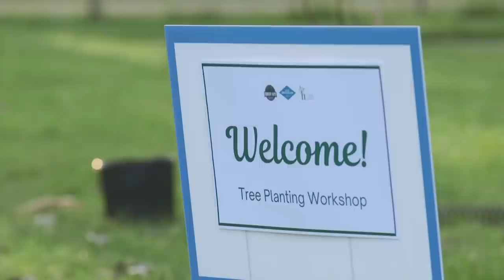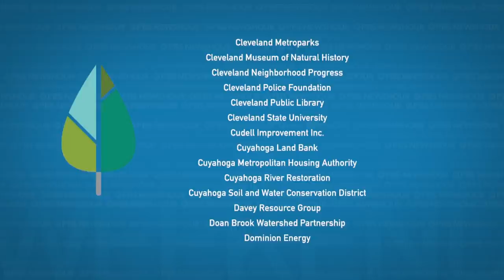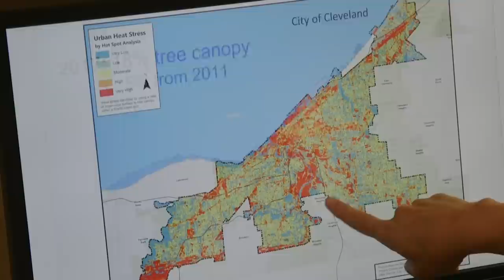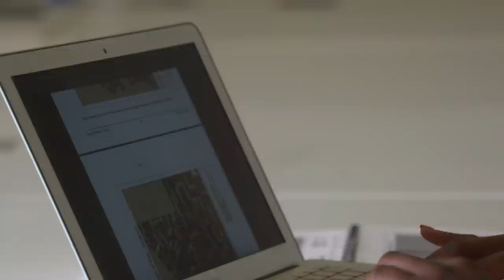Can urban reforestation help lower rising temperatures?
This past summer was the hottest on record in more than a century. To shield against rising temperatures, many cities around the country are taking a closer look at trees, which have been shown to cool the air by as much as 10 degrees. Special Correspondent Karla Murthy reports from Cleveland — a city once known as 'The Forest City' — to take a look at efforts to restore its once-prolific tree canopy.